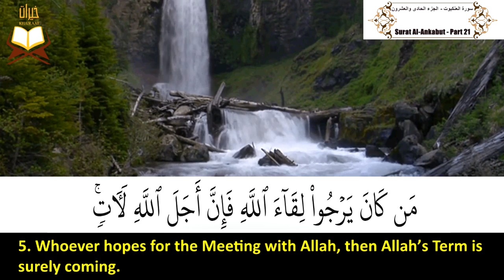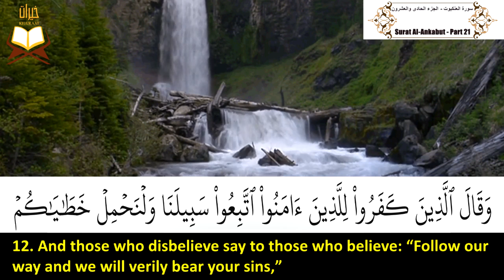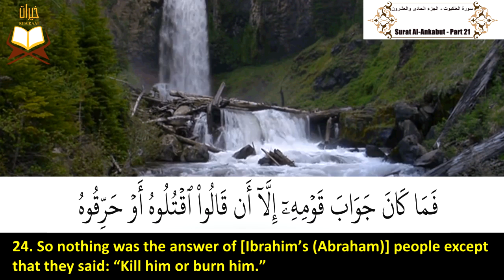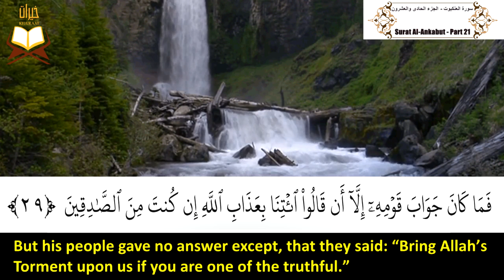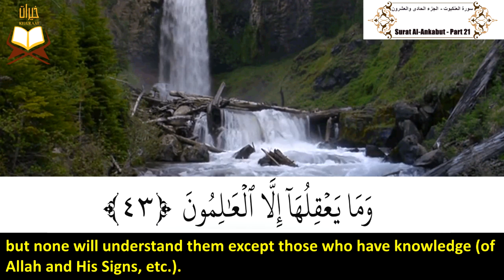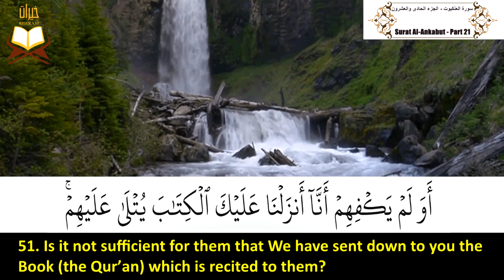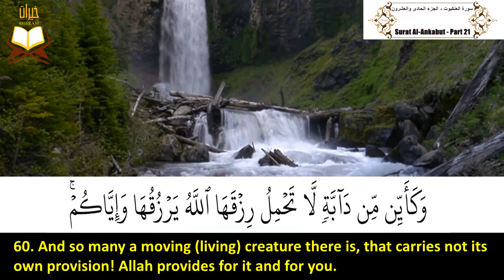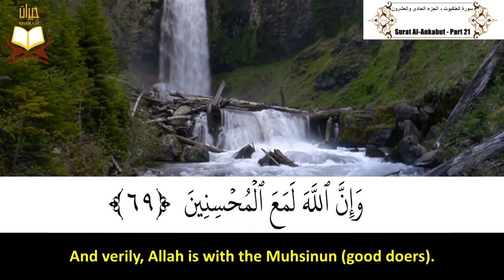029: Surah Al Ankabut (The Spider) | Sheikh: Saud Al Shuraim | سورة العنكبوت | الشيخ: سعود الشريم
029: Surat (Sorat) Al-Ankabut (The Spider) - Juz' 21 | Qari' (Reciter) Sheikh: Saoud Ash-Shuraim

                          سورة العنكبوت (برواية حفص عن عاصم) - الجزء الحادى والعشرون | بصوت القارئ الشيخ: سعود الشريم

ــــــــــــــــــــــــــــــــــــــــــــــــــــــــــــــــــــــــــــــــــــــــــــــــــــــــــــــــــــــــــــــــــــــــــــــــــــــــــــــــــــــــــــــــــــــــــــ
The Holy Quran
القرآن الكريم
Die Heilige Koran
Le Coran
Часни Кур'ан
Sancti Quran
წმინდა ყურანი
Svētais Korāns
قرآن پاڪ
Սուրբ Ղուրանը
Der heilige Koran
Šventasis Koranas
අල් කුර්ආනය
Müqəddəs Quran
Το Κοράνι
Den Hellege Koran
Korán
પવિત્ર કુરાન
Светиот Куран
Sveti Kuran
Святы Каран
পবিত্র কুরআন
Alkur'ani mai girma
Al-Quran Suci
El sagrado Corán
Časni Kur'an
Ka Kurani Hemolele
വിശുദ്ധ ഖുർആൻ
Quran Suci
Свещения Коран
Quran Tukufu
पवित्र कुरान
Koranen
Қуръон
A Szent Korán
Коран судар
புனித குர்ஆன்
古兰经
Heilagur Kóraninn
သန့်ရှင်းသောကျမ်းတော်မြတ်ကုရ်အာန်
పవిత్ర ఖురాన్
古蘭經
पवित्र कुरान
Kutsal Kuran
Časni Kur'an
An Quran Naofa
Священний Коран
Korán
Il sacro Corano
قرآن مقدس
قرآن کریم
Święty Koran
Quran Suci
Қасиетті Құран
Sfantul Coran
Püha Koraan
Священный Коран
거룩한 꾸란
O le Farani
Al-Qur'an
Qur'anê Pîroz
Quran Engcwele
ــــــــــــــــــــــــــــــــــــــــــــــــــــــــــــــــــــــــــــــــــــــــــــــــــــــــــــــــــــــــــــــــــــــــــــــــــــــــــــــــــــــــــــــــــــــــــــ
القرآن الكريم هو كلام الله عز وجل للبشرية جمعاء وليس المسلمين فقط. لهذا السبب بدأت هذا المشروع (مقاطع فيديو لتلاوة  القرآن الكريم مترجمة إلى اللغة الإنجليزية بخلفية هادئة ومريحة بصوت أكثر من عشرين قارئ ؛ للإستماع إلى القارئ المفضل لديك) ... أتمنى أن أنهي هذا المشروع يومًا ما وأتمنى أن تصل جميع مقاطع الفيديو إلى جميع الأشخاص في جميع أنحاء العالم سواء كانوا مسلمين (عرب أم غير عرب) أو غير مسلمين ... نسأل الله أن يجعلنا سببًا فى هداية ولو شخص واحد إلى طريق الحق وإلى الإسلام وأن يجعلنا سبباً فى مساعدة المسلمين الجدد على فهم آيات القرآن الكريم

                                                                                                                                                          الأولى